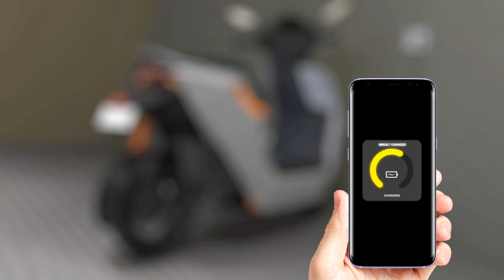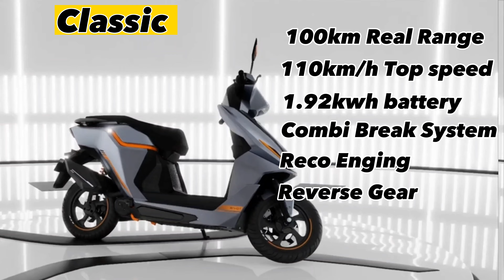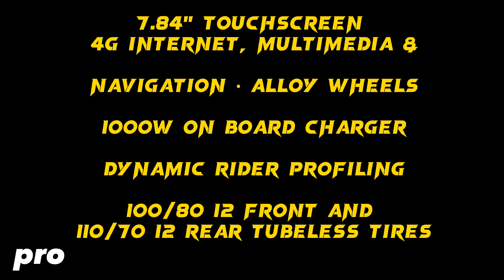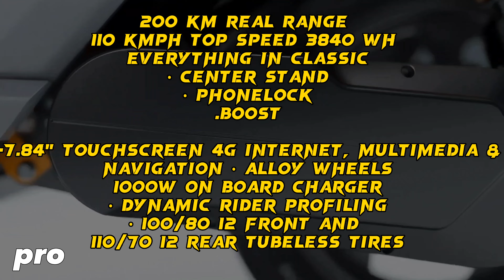Rivot NX 100 electric scooter | NX100 launch